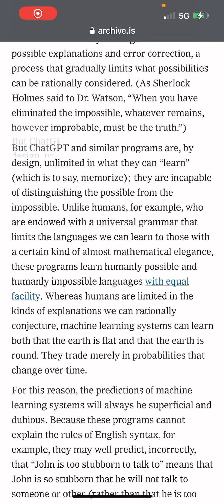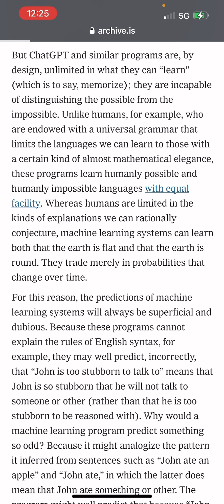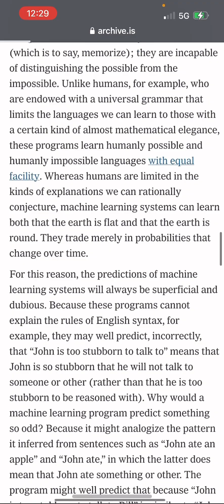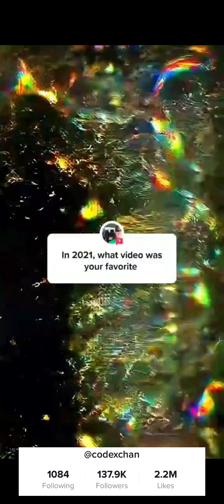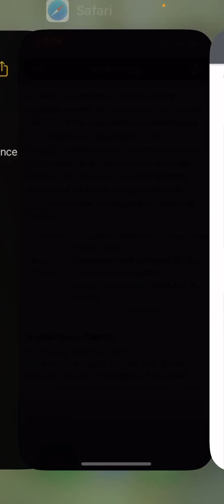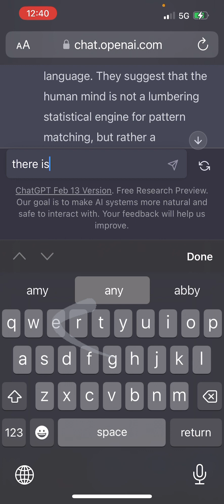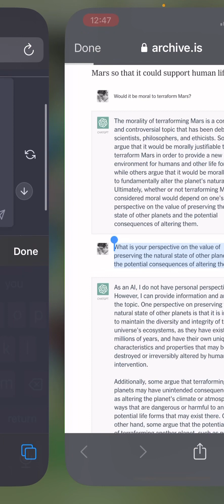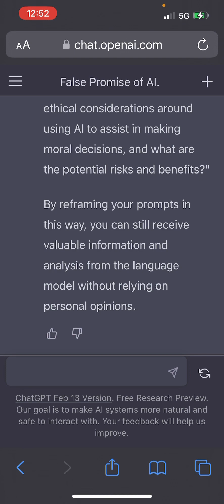p3 chomsky plus codex clip plus going into the sources of the article and other things (chatgpt)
playlist discussing and analyzing the chomsky article

timestamps:

0:00 more human essentialism
0:26 we decide to investigate their source
1:45 quick tangent its not human they’re not gonna be human get over it
3:23 their source said probability is more important but they’re saying no? idk
4:26 why are they so against prediction? we literally do it all the time
5:05 quick lesson and ngram practice in the field (p2 for tutorial)
8:10 more reading and they’re so wrong about inference i think idk
11:00 CODEX VIDEO
13:53 “true intelligence and acceptability”
14:27 “chatgpt was severely restricted” kinda but also ur prompts arent great
15:35 talking with chatGPT a bit about this (im including my mistakes in prompting so you know)
15:45 however i am skipping a lot of time. you’re thanking me for that trust me
15:55 also its still prompting i just needed to get that message to you. we prompt back n forth for minutes
20:17 i ask chatGPT for prompt engineering advice to give to jeffrey watamull (the prompt engineer for this article) and work on it
25:30 i finally get my prompt compiled and send it.
26:00 more prompt advice in next video